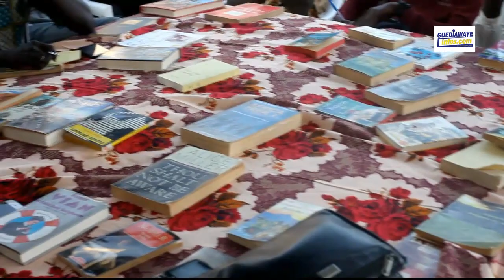les vendredis du livre:Fou Malade revient sur les noms des Groupes de Hip Hop